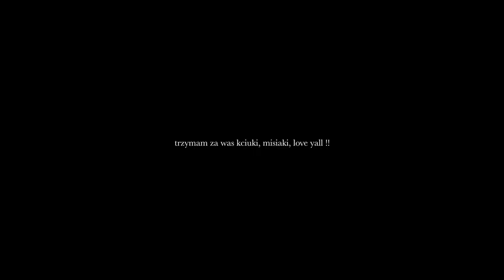dlaczego nie każdy musi mieć prawo jazdy? (storytime)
word to mój osobisty arcywróg

vinted // tcmholland